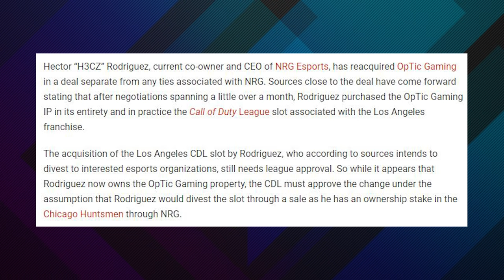HECZ BUYS OPTIC GAMING BACK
According to sources it's @NRGEsports @HECZ who has officially bought back @OpTicGaming, the @OpTicAudioNetwork will continue to operate but the @CODLeague spot for the LA OpTic will have to be sold. Potential buyers being @Nadeshot or @DrDisRespect?